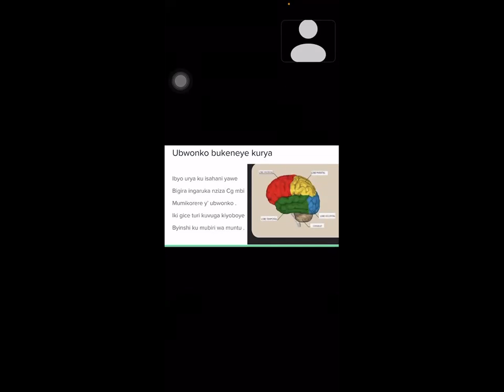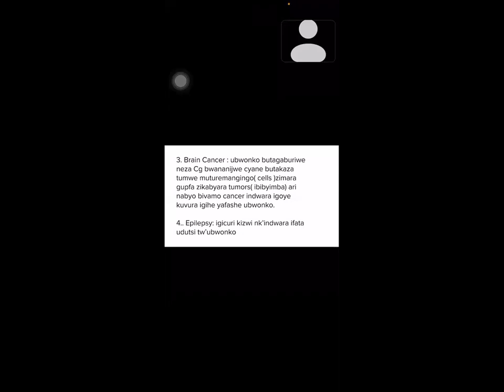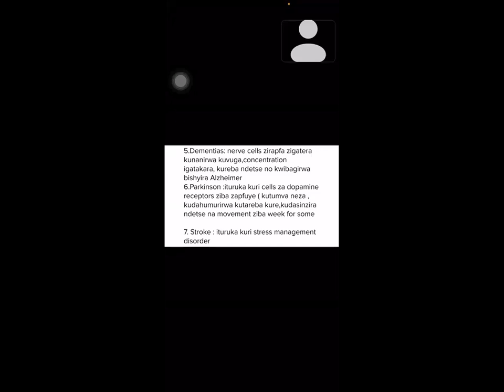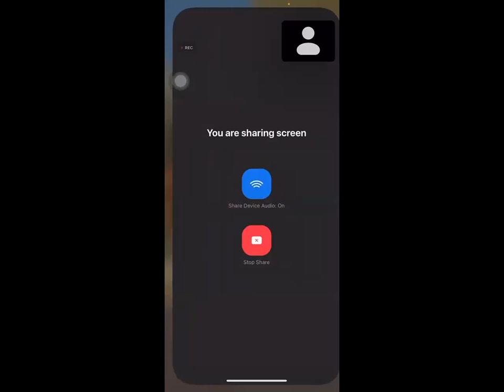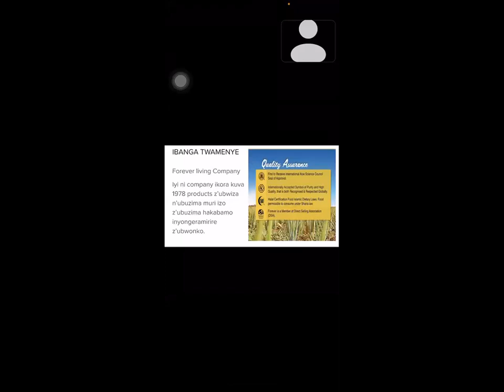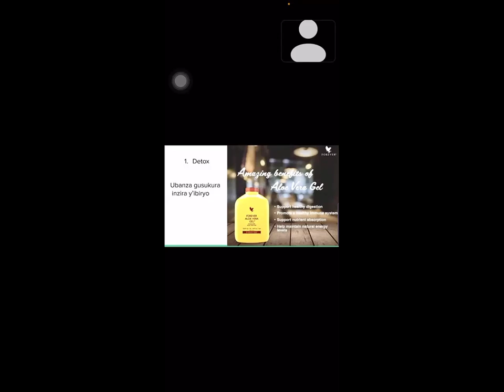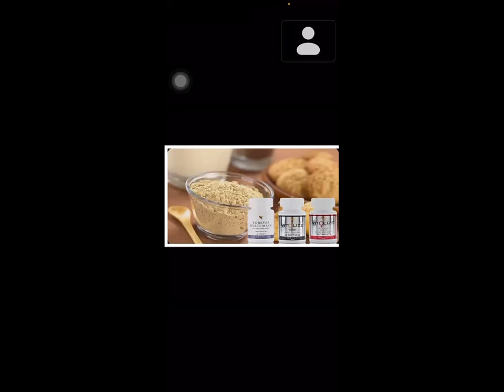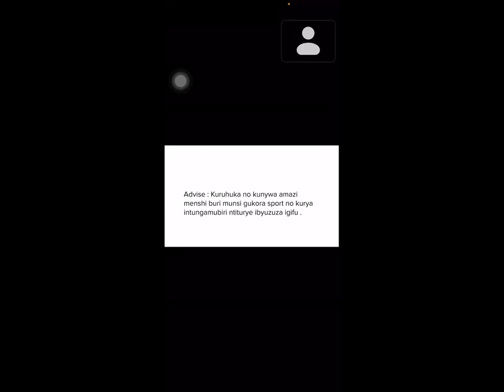Kugaburira ubwonko bikorwa bite?//Forever living products